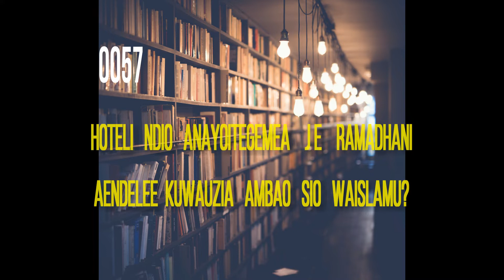0057-HOTELI NDIO ANAYOITEGEMEA JE INAFAA IKIFIKA RAMADHANI AENDELEE KUWAUZIA WASIO KUA WAISLAMU?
ULIZA UJIBIWE.
FAIDIKA NA MAWAIDHA.
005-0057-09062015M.